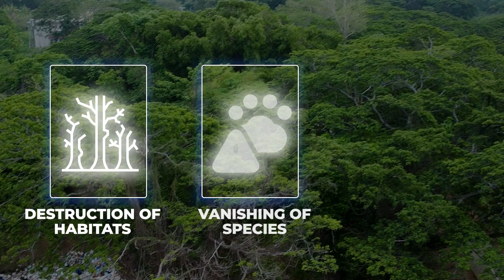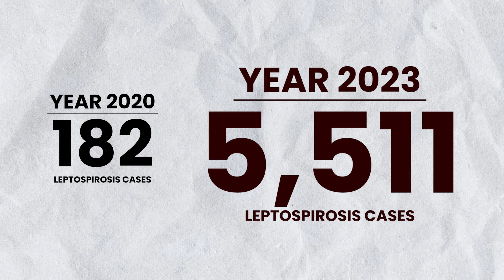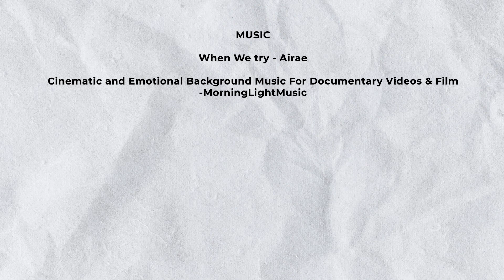Sinukuan Gazette - Philippines